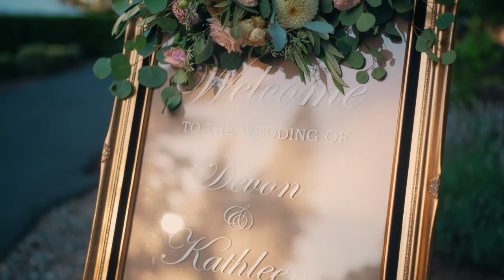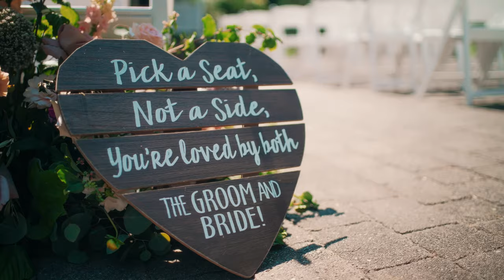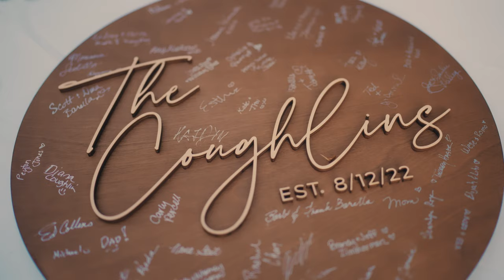Katy & Devon - Wedding Highlight Film - Abigail's Garden, Abernethy Center - 08.12.22